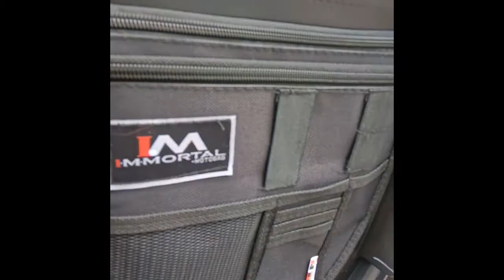installation of organizer bag (Immortal) for NMAX 155